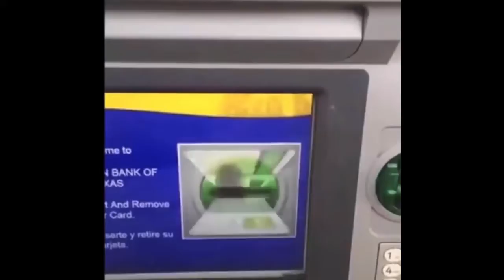5 minutes of random memes #2